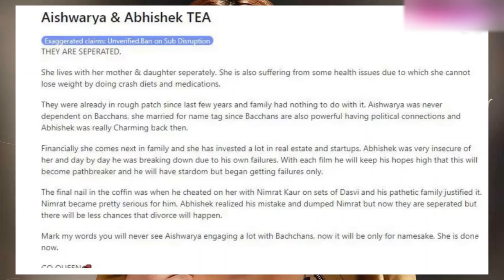Aishwarya Rai brokedown after Abhisekh Bachchan exposed his Extra Marital Affair with Nimrat Kaur!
ErosZooming is an entertainment portal delivering global trending updates, especially for South Asia/Bollywood, across the TV, film industries, and more.

The information presented on this channel is for general informational purposes only. We strive to provide accurate and up-to-date content, but we make no guarantees about the completeness, reliability, suitability, or accuracy of this information for any specific purpose. Any action you take upon the information on our channel is strictly at your own risk. We will not be liable for any losses or damages arising from the use of our content.